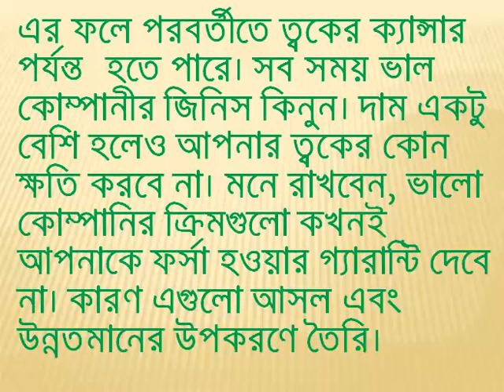যে কারনে ত্বকে নাইট ক্রিম ব্যাবহার করা জরুরী